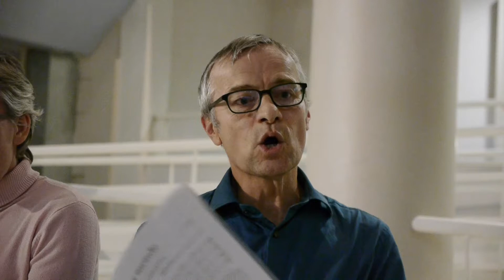Ohcl - le Quatuor vocal